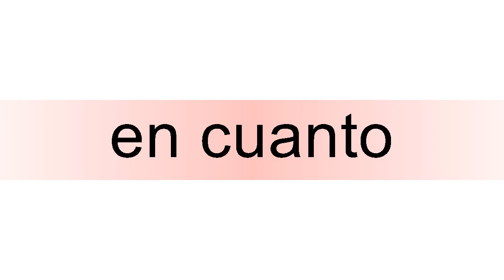How to pronounce en cuanto